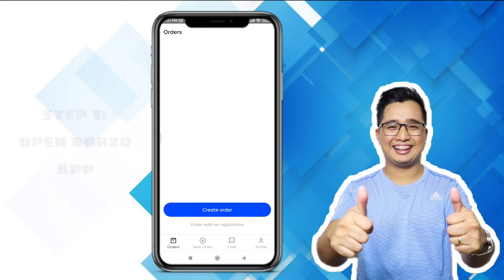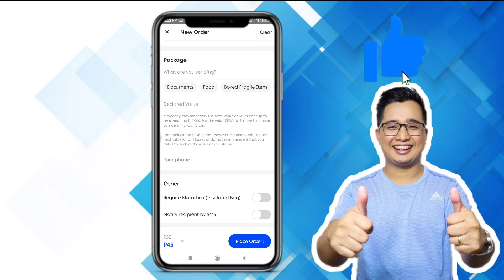How to USE and BOOK in BORZO | UPDATED 2022 | Step by Step Guide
Related:
How to book in Borzo
How to use Borzo
How to create account in BorO
How to get Borzo voucher
How use voucher in Borzo
How to Book in Borzo Philippines
Borzo
Vouchers in Borzo
Discount in Borzo